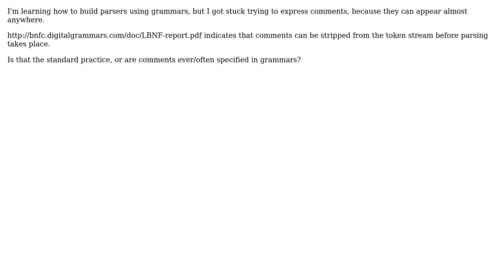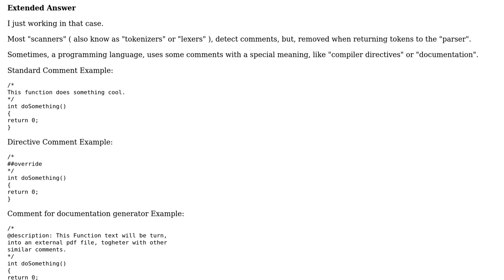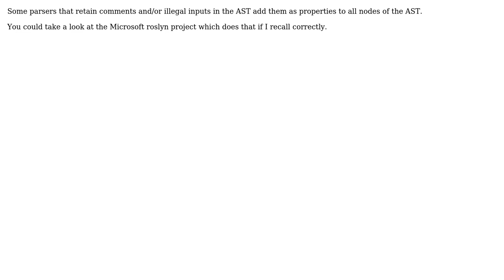Software Engineering: How are comments expressed in programming language grammars? (4 Solutions!!)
Software Engineering: How are comments expressed in programming language grammars?